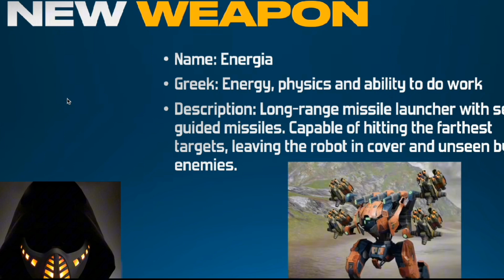War Robots,Likeo nuevo Robot Bokov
Predator canal en ingles vídeo original